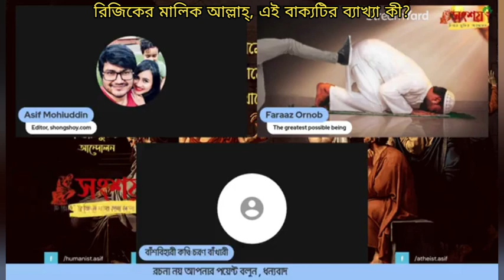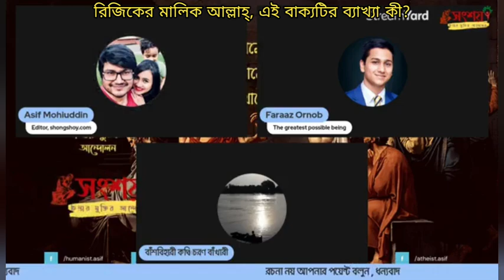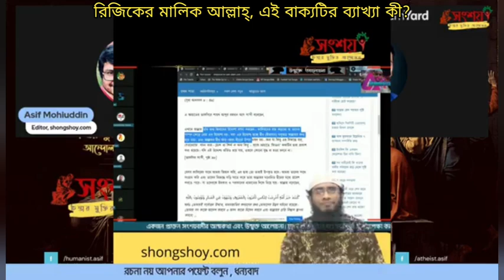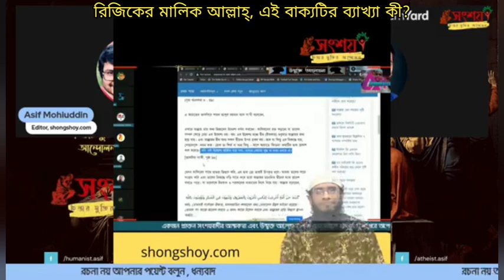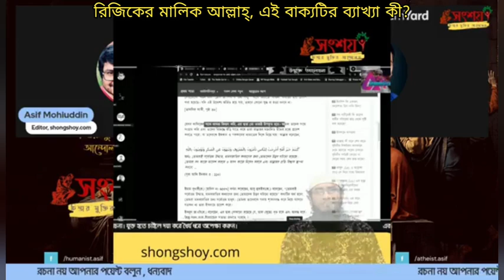রিজিকের মালিক আল্লাহ্, এই হাদীসের সঠিক ব্যাখ্যা কি?